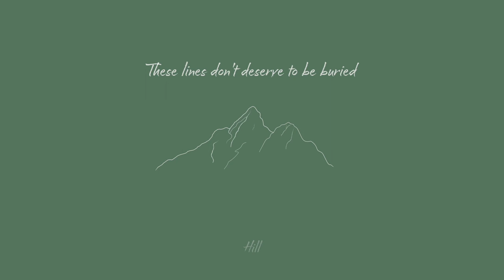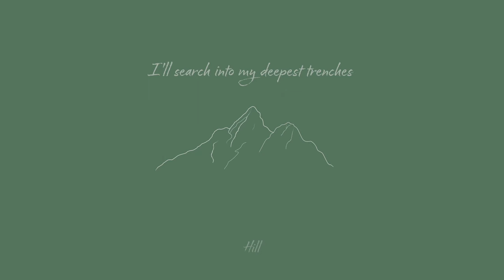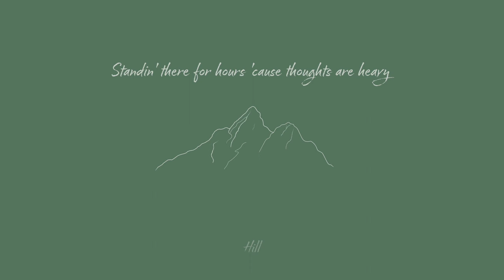Loner Deer - Hill [Official Lyric Video]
'Hill' new single of Loner Deer. Thank you for listening.
Lyrics, music and video by Loner Deer.

Loner Deer 🧡🦌